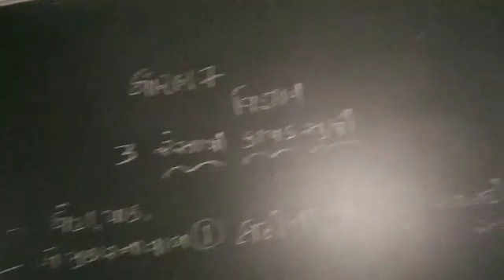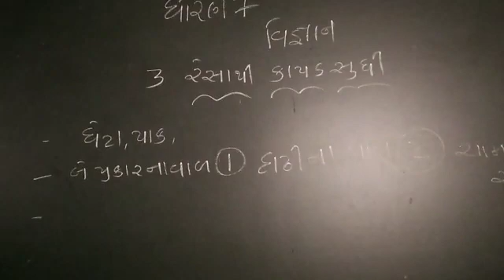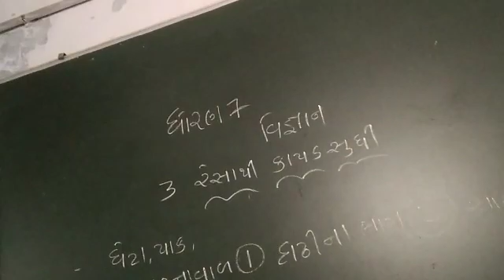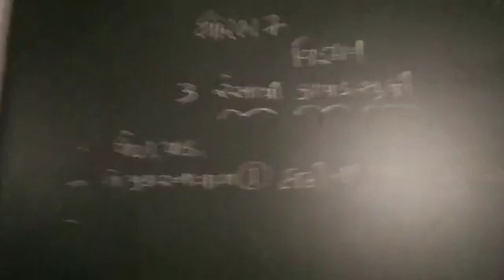21 June 2021(2)